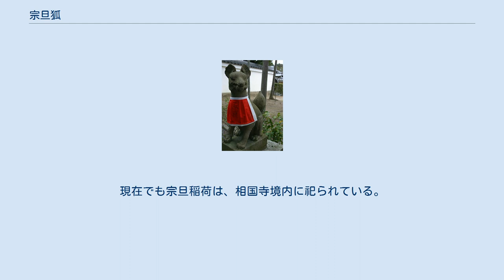宗旦狐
相国寺 宗旦稲荷 宗旦狐（そうたんぎつね）は、京都市上京区の相国寺に伝わる化け狐。
「宗旦」の名の通り、千家茶道の基礎を固めた人物・千宗旦に化けてしばしば茶席に現れたといわれる。
 あるときに相国寺で千宗旦の茶会が開かれた。
宗旦の見事な点前は、出席した茶人たちはもちろんのこと、普段からそれを見慣れている弟子たちですら見とれるほどだった。
ところが宗旦がその場を去った後、また宗旦が現れ、遅刻して来たことを詫びた。
そのようなことが何度かあり、弟子たちは宗旦に偽者がいると考え始めた。
 後日、茶室に宗旦が現れたときを見計らい、弟子たちは宗旦本人が自宅にいることを確かめた上で偽宗旦を問い詰めた。
すると偽宗旦は素直に自分が偽者であることを明かし、自分は寺の藪に住む古狐であり、ずっと宗旦の点前に憧れていたので、いつか自分もそのような点前をしてみたかった、もう二度と悪さをしないと詫び、狐の姿となって逃げ去った。
弟子たちは宗旦狐の腕前に感心し、狐を追うことはなかった。
 時は流れて幕末。
宗旦狐は雲水に化けて相国寺で勉強をしていた。
他の雲水たちと共に座禅を組み、托鉢に回り、時には寺の財政難を建て直すべく力を尽くした。
門前の家で碁を打つこともあった。
碁に熱中するあまり、狐の尻尾を出してしまうこともあったが、人々は狐の正体を知りつつも付き合っていた。
 ある年の盆。
門前の豆腐屋が資金難から倒産寸前に陥っていた。
宗旦狐は蓮の葉をたくさん集めて来て、それを売って金に換えて大豆を買うよう勧めた。
豆腐屋はそのお陰で店を建て直すことができた。
お礼をしようと考えた豆腐屋は、狐の大好物である鼠の天婦羅を作って宗旦狐に贈った。
しかし宗旦狐は、それを食べると神通力が失われるといって遠慮した。
とはいうものの目は大好物に釘付けで、つい我慢できずにそれを食べてしまった。
途端に宗旦狐はもとの狐の姿に戻り、それを見た近所の犬たちが激しく吼え始めた。
狐は咄嗟に藪の中に逃げ込んだが、慌てたために井戸に落ち、命を落としてしまった（別説では猟師に鉄砲で撃たれた、または自ら死期を悟って別れの茶会を開いたともいう）。
 相国寺は寺のために尽くしてくれた宗旦狐の死を哀れみ、宗旦稲荷として祠を築き、狐を僧堂の守護神とした。
現在でも宗旦稲荷は、相国寺境内に祀られている。